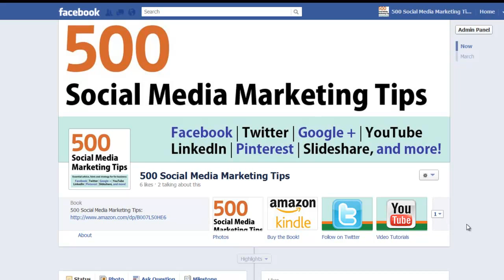How to Change Tab Order | Facebook Timeline Page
Buy 500 Social Media Marketing Tips:
Amazon US (Kindle)
Amazon UK (Kindle)

How to switch the order of custom tabs in Facebook Timeline Page.